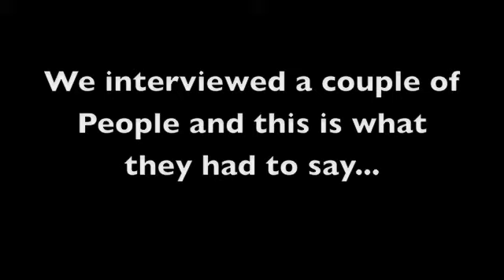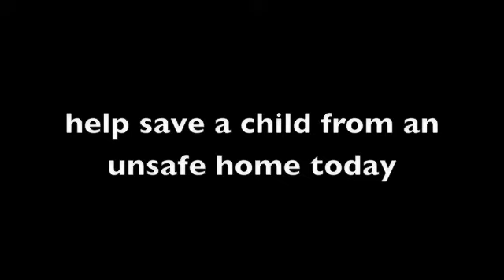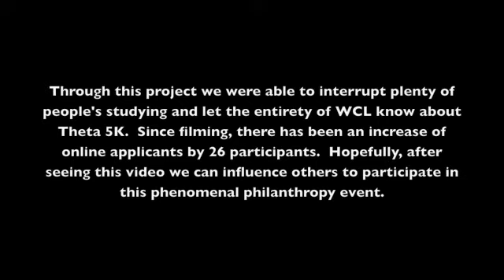MKTG 322 part 2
guerilla marketing